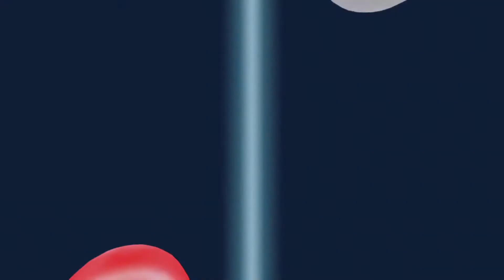Pokémon Brilliant Diamond - How To Get Chatot